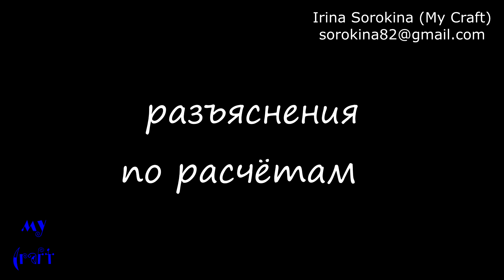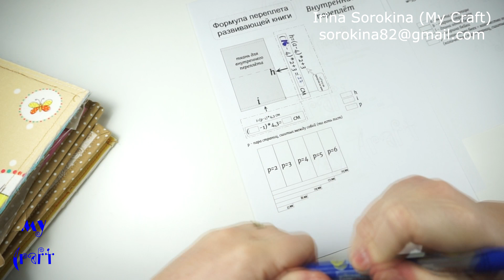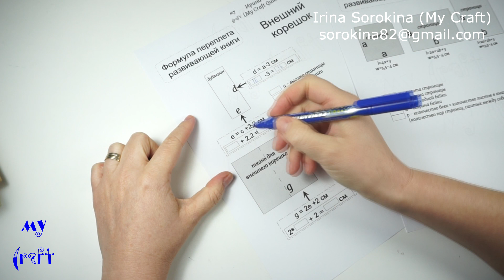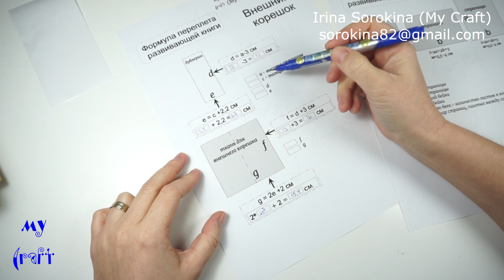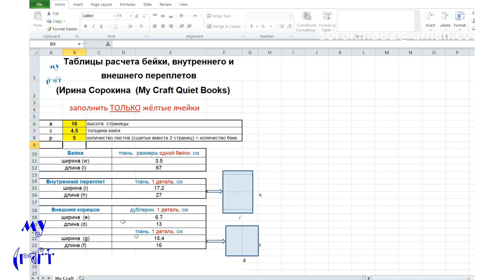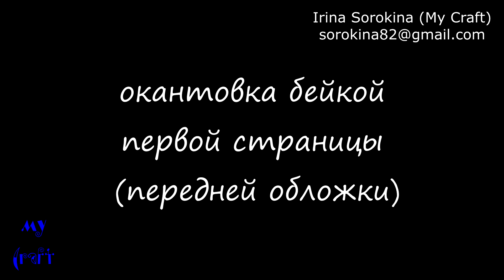Переплёт Развивающей Книги - Мастер-Класс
Очень подробный мастер-класс по переплету развивающей книги - всё в одном видео - внутренний переплёт и внешний крешок!!!
p.s. - 3 цифры пароля для файла Excel -  на протяжении видео в верхнем левом углу
Навигация по этапам пошива
00:00 введение
0:19 разъяснения по расчётам
4:44 подготовка внутреннего переплёта
7:55 подготовкавнешнего корешка
12:22 соединение внутреннего переплета, корешка и первой страницы
15:41 окантовка первой страницы
18:02 внутренний переплёт
21:56 окантовка бейкой последней страницы
 23:40 внешний корешок
 26:37 обзор готового переплёта